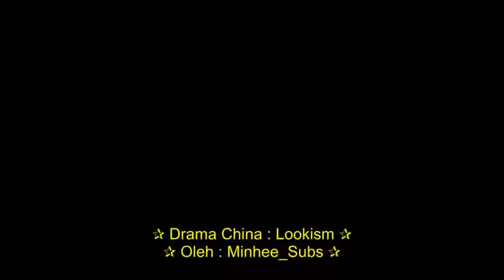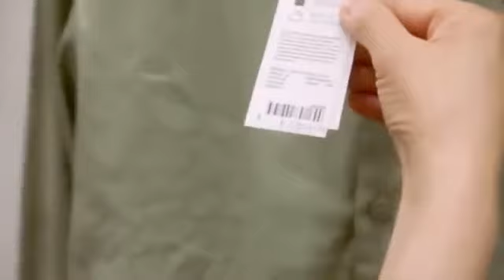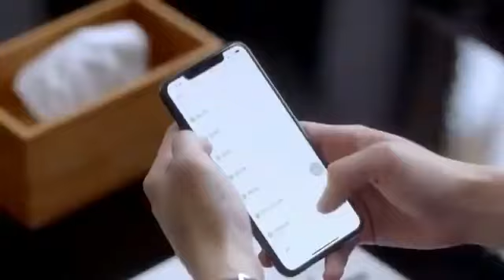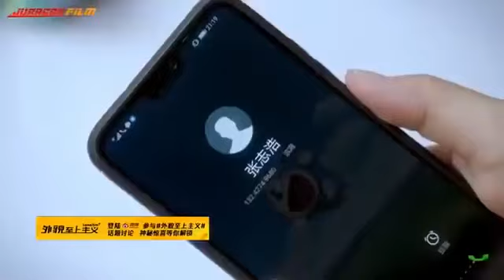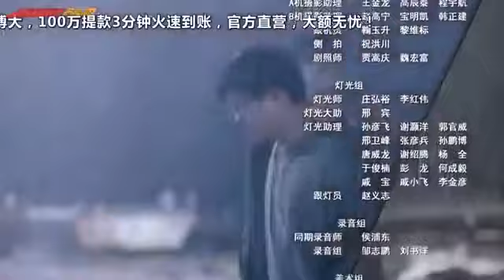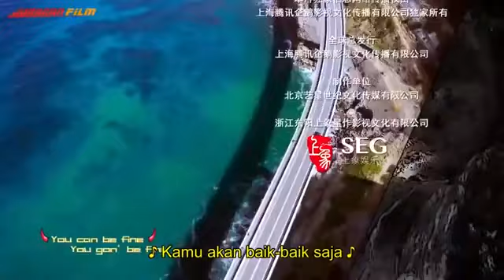LOOKISM Episode-8 Sub Indonesia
Bercerita tentang bocah paling jelek di sekolah itu, Wen Shuai, yang akhirnya mendapatkan keberanian untuk dipindahkan setelah diintimidasi di sekolah asalnya, menemukan bahwa ia memiliki dua badan yang sangat berbeda.